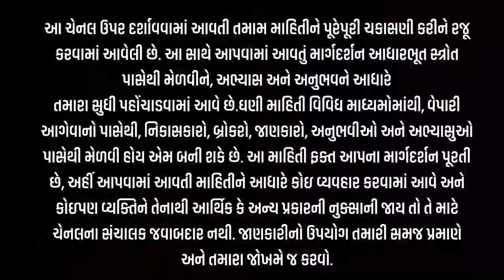કપાસનો ટેકાનો ભાવ ક્યારે ? l કપાસના ભાવ l રૂમાં સાંકડી વધઘટ l કપાસ બજારની ચાલ l 28-5-24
કપાસની પાવરફૂલ તેજી, કપાસ બજારની ચાલ, કપાસની તેજીમાંથી શું શીખ્યાં, KAPAS NA BHAV, COTTON,

કપાસના ભાવ
કપાસ ભાવ

kapas bhav

બજાર ભાવ
ખેડૂત મિત્રો

Shakbhagi bhav
Shakbhaygi bhav
Bajar Bhav

કપાસ
કપાસ ભાવ
સંકર કપાસ
કપાસ સંકર
કપાસ ગાંસડી
સાવરકુંડલા કપાસ
બોટાદમાં કપાસ
કપાસના ભાવ
આજના કપાસના ભાવ
કપાસની ખેતી
કપાસની બજાર
કપાસના બજારભાવ
કપાસના ભાવ બજાર
કપાસના કપાસિયા